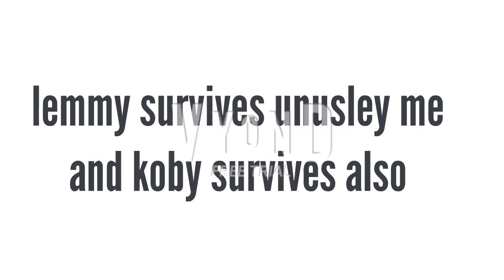BMKJRFH 41 vincenzo's